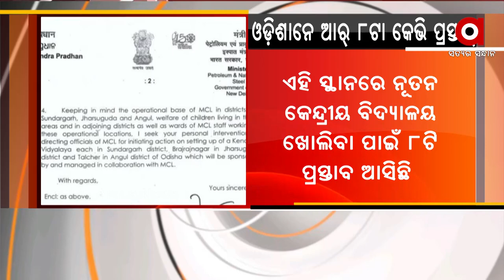ଓଡିଶାରେ ଖୋଲିବ 8 ଟି ନୂଆ କେନ୍ଦ୍ରୀୟ ବିଦ୍ୟାଳୟ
ଓଡ଼ିଶାରେ ନୂଆ କେନ୍ଦ୍ରୀୟ ବିଦ୍ୟାଳୟ ଖୋଲିବା ପାଇଁ ମୋଟ 8 ଟି ପ୍ରସ୍ତାବ ଦେଇଛନ୍ତି କେନ୍ଦ୍ର ଶିକ୍ଷା ମନ୍ତ୍ରୀ ଧର୍ମେନ୍ଦ୍ର ପ୍ରଧାନ । ଇନେଇକି ସେ ଲୋକସଭାରେ ଉତ୍ତର ରଖିଛନ୍ ।